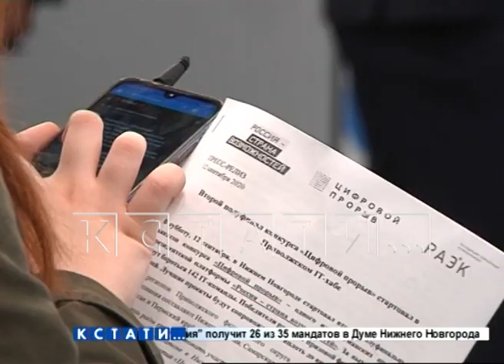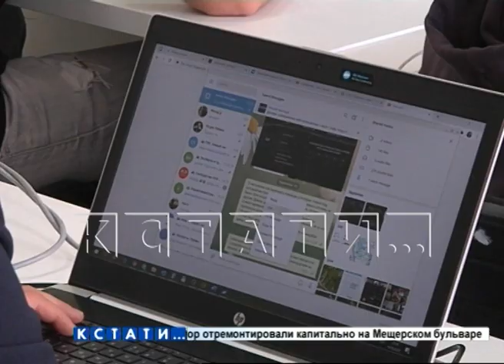Специалисты "Росатома" приняли участие в конкурсе "Цифровой прорыв"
Специалисты Госкорпорации «Росатом» приняли участие в конкурсе "Цифровой прорыв" в Нижнем Новгороде. "Цифровой прорыв" - один из главных проектов президентской программы - "Россия - страна возможностей". «Росатом» является генеральным партнером проекта.